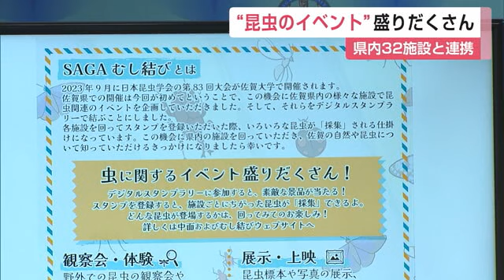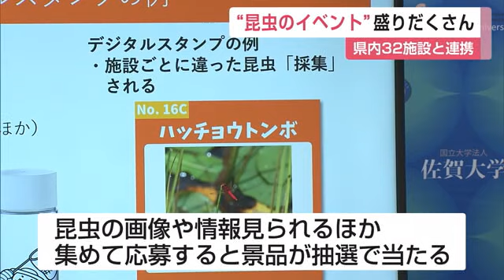さまざまな施設と連携した"昆虫イベント”盛りだくさん 昆虫学大会の初開催に合わせて 【佐賀県】 (23/08/04 12:00)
9月、日本を代表する昆虫学の大会が佐賀県で初めて開かれるのに合わせ、佐賀大学は県内のさまざまな施設と連携し、昆虫にちなんだイベントを行うと発表しました。

日本昆虫学会は、昆虫学の研究などについての講演やシンポジウムなどを行う大会を毎年開催していて、今年は初めて佐賀県で開かれます。
これをきっかけにさまざまな昆虫に興味を持ってもらおうと、佐賀大学では有田町の県立九州陶磁文化館や佐賀市のシアター・シエマなど、県内32の施設と連携し、8月から9月にかけて昆虫をテーマにしたイベントやグッズの販売などを行います。
期間中、各施設にはスマートフォンなどで読み取れるデジタルスタンプラリーのコードが設置され、読み取ると昆虫の画像や情報が見られるほか、スタンプを集めて応募すると文房具セットやクリアボトルなどが抽選で当たるということです。
佐賀大学の徳田誠教授は「生物の多様性や自然保護への理解を深めるきっかけになれば」としています。